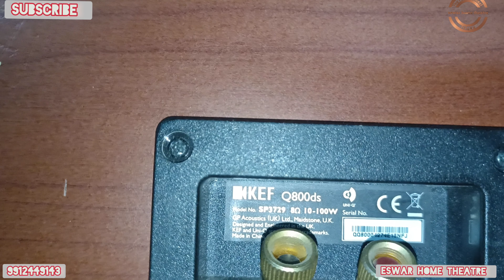hi friends today video kef 100 surounding speaker for sale